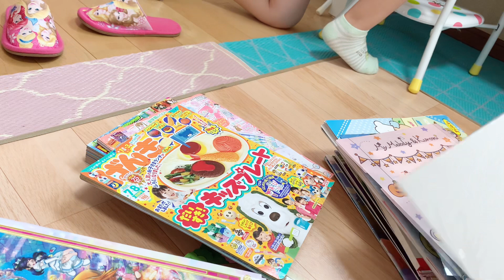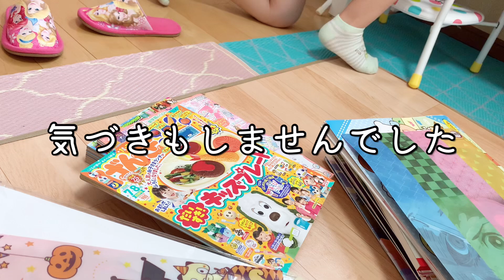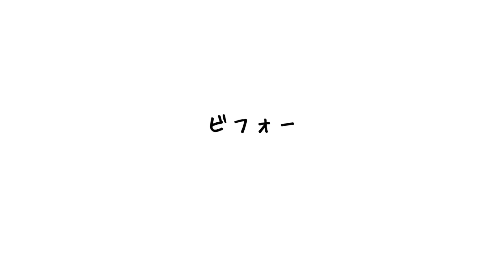【脱・汚部屋】カオスからの脱出【子ども部屋編】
やった！やったよー！